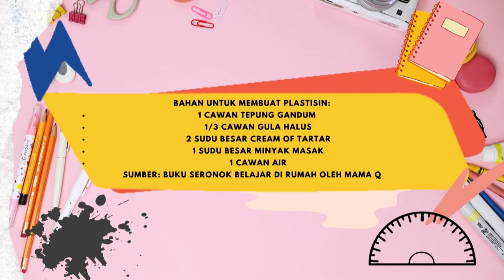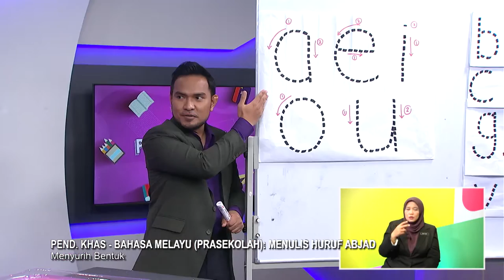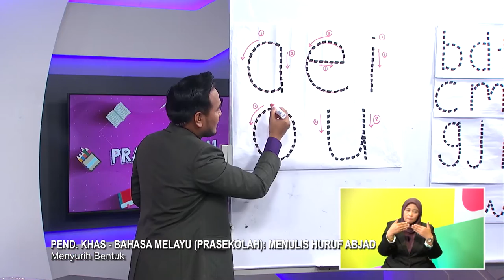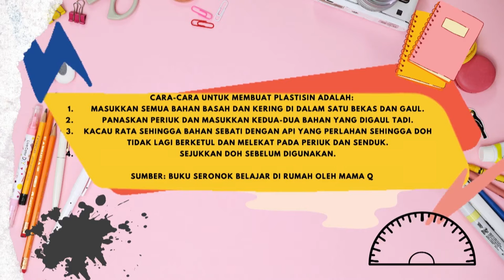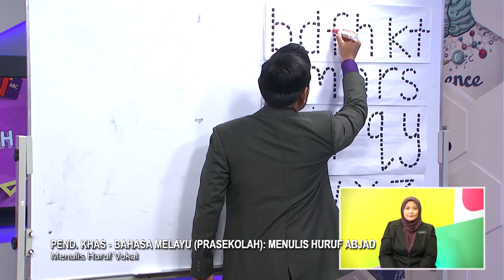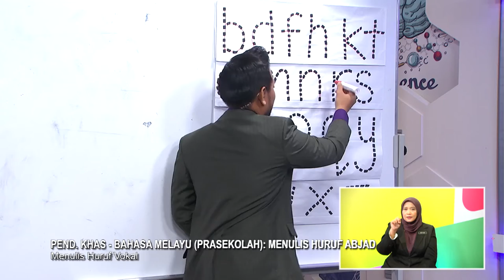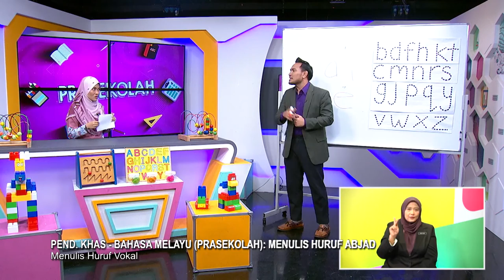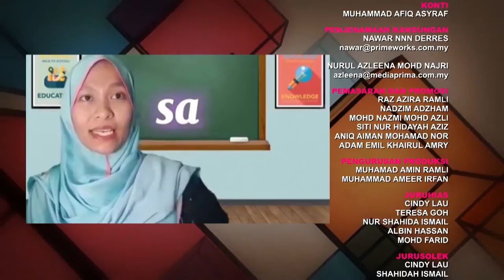DidikTV Prasekolah 2022 Ep 34